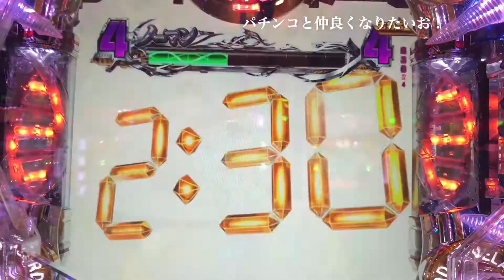バイオハザード VSノーマン 勝てない